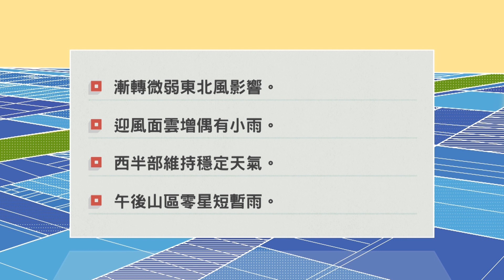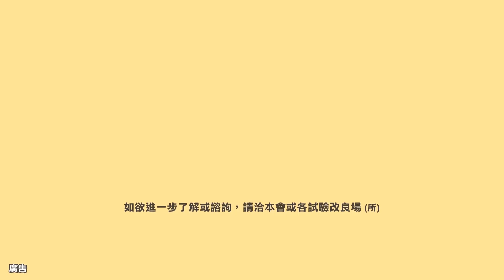農業氣象 110/05/02 東半部迎風面雲增有小雨，西半部天氣穩定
漸轉微弱東北風影響。
迎風面雲增偶有小雨。
西半部維持穩定天氣。
午後山區零星短暫雨。